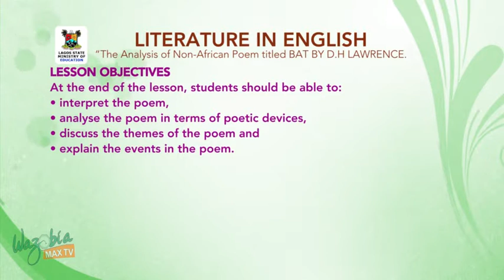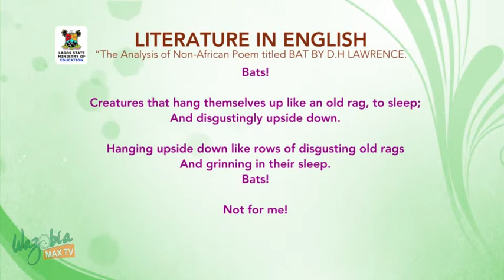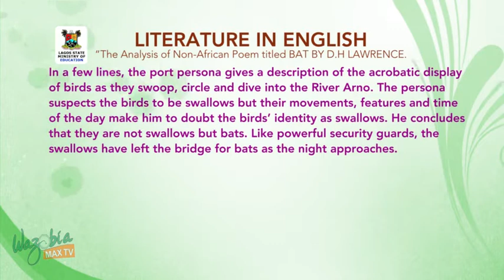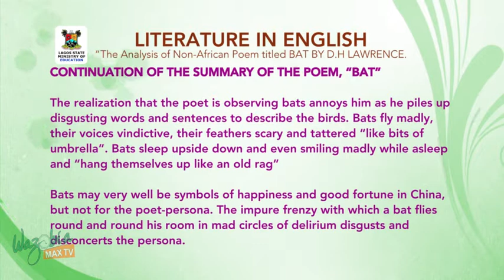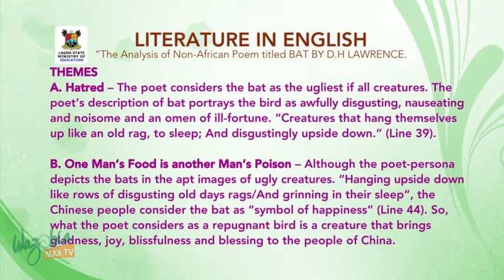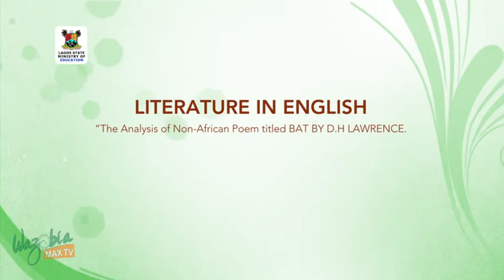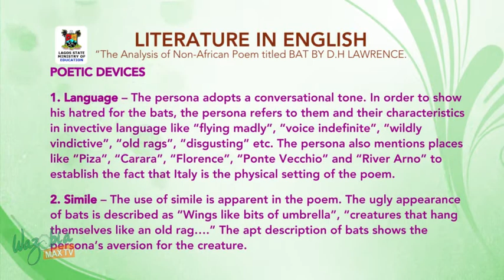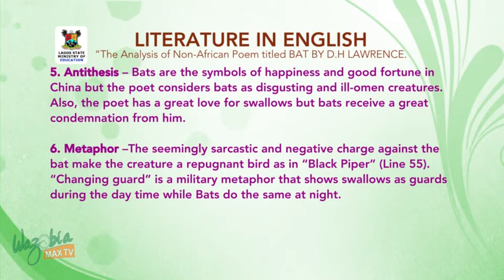SS3 TV LESSONS LITERATURE IN ENGLISH: ANALYSIS OF NON AFRICAN POEM (BAT) BY DH LAWRENCE.